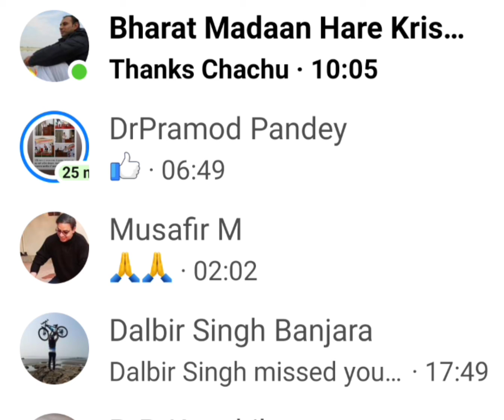भूल जाऊंगा मगर इक शर्त है.... गुलशन मदान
संगीत एवं गायन : मुसाफ़िर
ग़ज़लकार : गुलशन मदान
तबला : प्रदीप